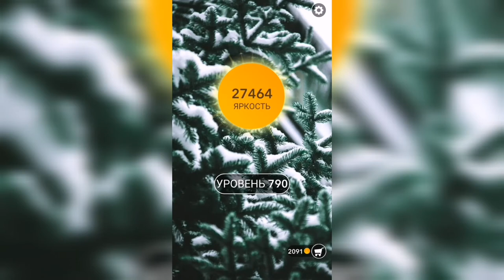Word / Слово Крест: Поиск русского кроссворда / Уровень 790